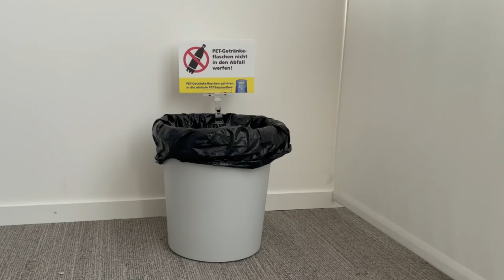Info-Schild für Papier-/ Abfallkorb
PET-Getränkeflaschen nicht in den Abfall werfen!